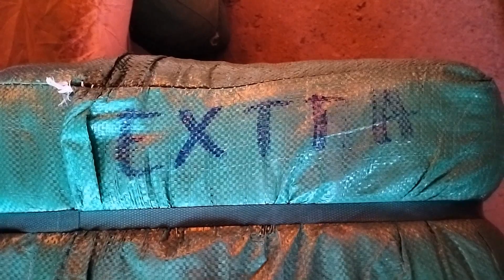ملابس مستعمله extra 💥 نسائيه للبيع بالجملة 💥 0664066708